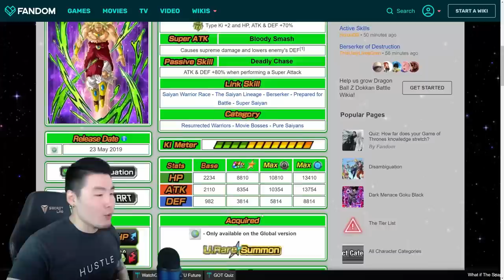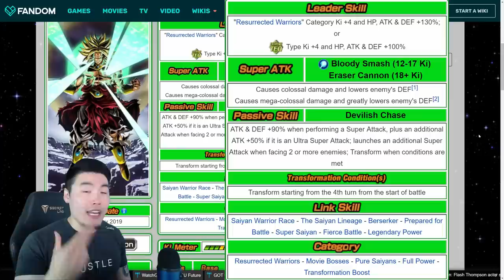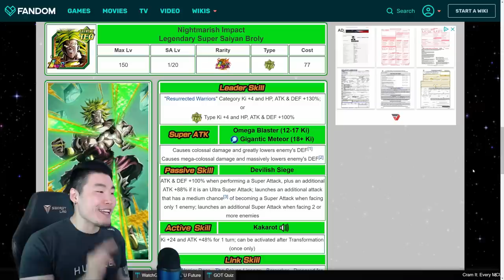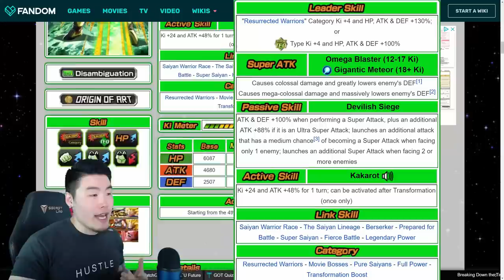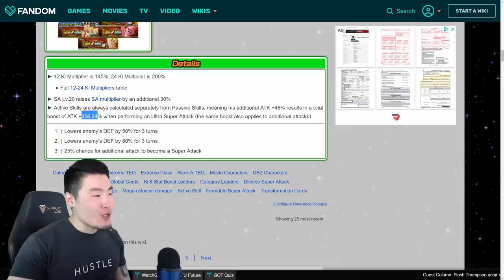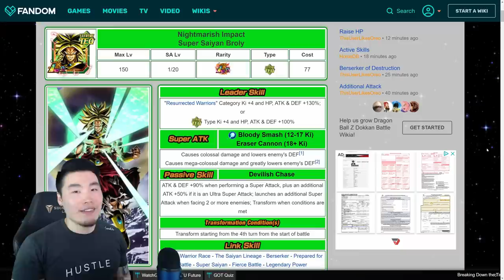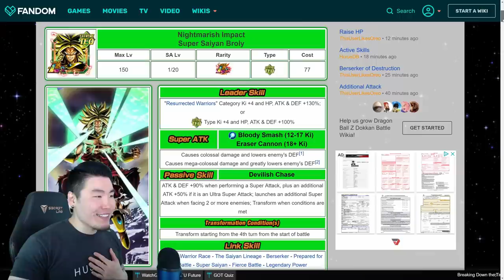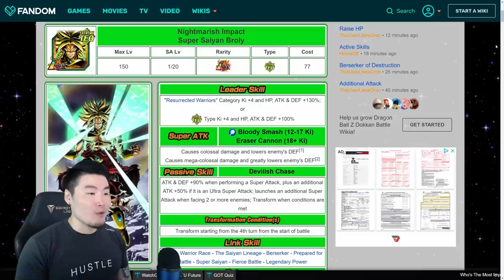I'VE NEVER WANTED A UNIT SO MUCH! ALL Transforming LR Broly Details | DBZ Dokkan Battle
The new LR Broly is simply RIDICULOUS. I must have him.